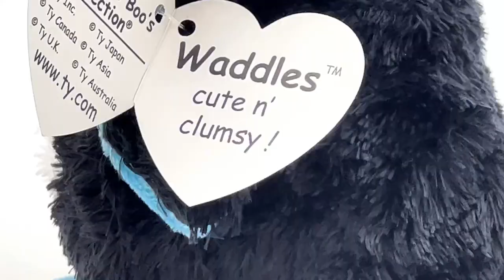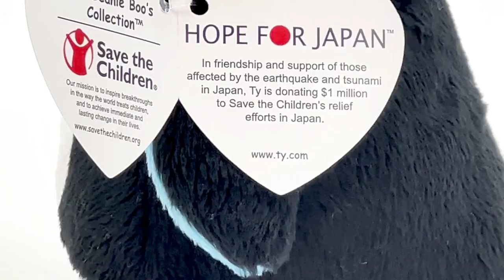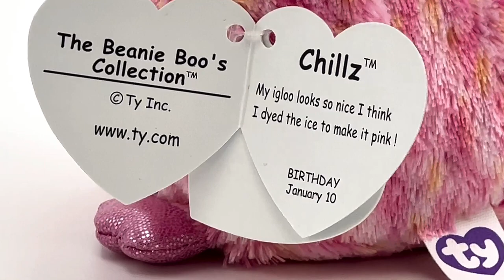My Favorite Penguin Beanie Boo Collection vol.1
The penguin is one of my favorite birds! When they walk with a waddle, that makes me smile! Ty has been making super cute penguin boos in various colors and patterns! I am not sure that I have them all, but here are my top favorite penguin boo collections!

My Favorite Penguin Boo Collection vol.2 - Beanie Boo Ice Cube And More!